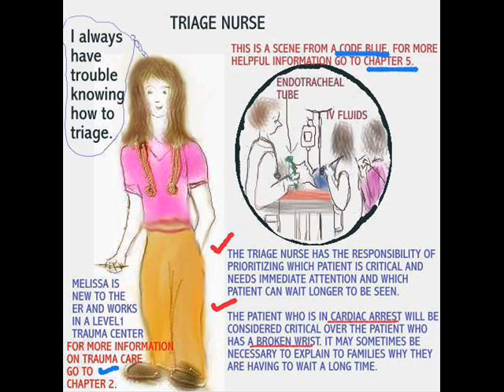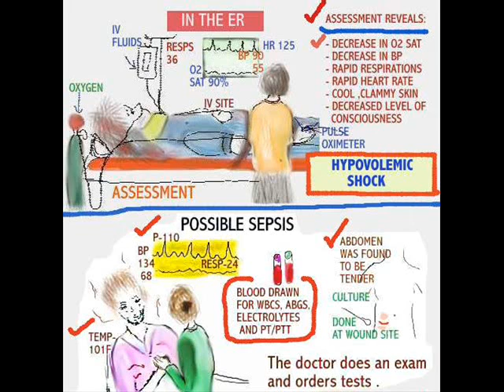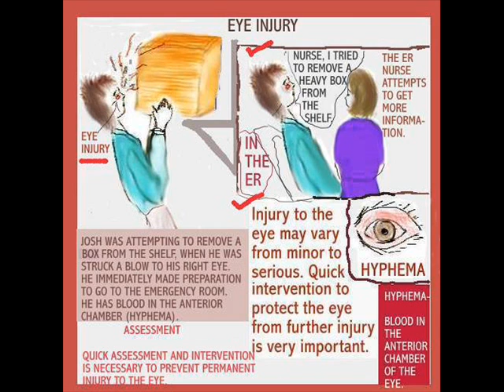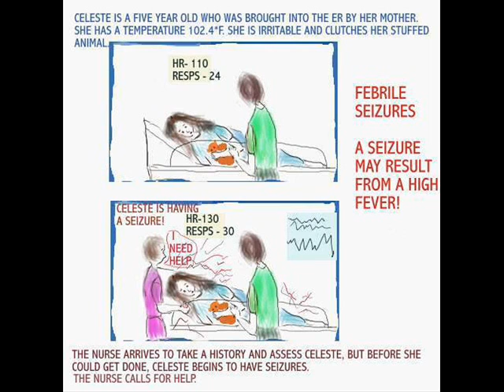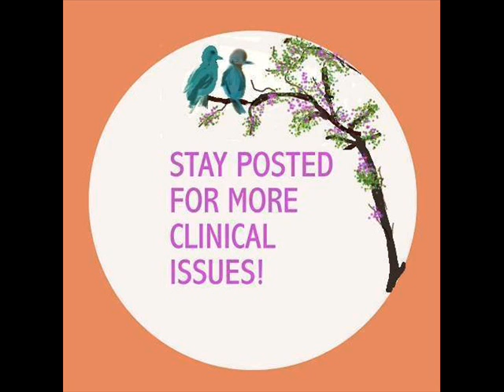SESSIONS FOR NURSES 43 - WHAT'S HAPPENING IN THE ER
The Emergency Room, Triage Nurse and her Role, Golden Hour, Hypovolemic Shock, possible Sepsis, Eye Injury and Febrile Seizures